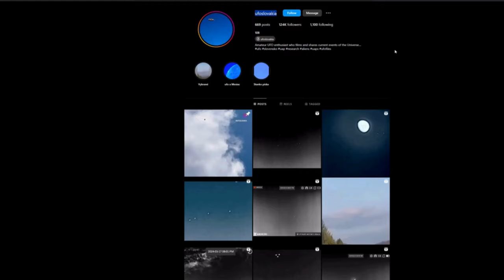TOP 5 UFO Sightings | UAP Footage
This weeks video looks at Chris Bledsoe, who has written a book about his own UFO encounter and the visits he still gets today.  We also look at strange craft over the skies of Slovakia that look similar to the TR-3B spy plane that is rumored to exist, and finally some still images from Colorado that appear to show an object returning from orbit.